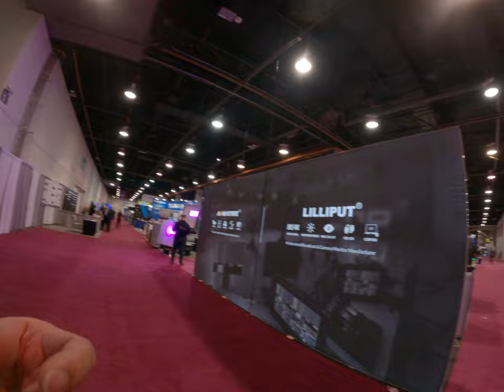The female batteries already have female batteries mount batteries be mount v mount battery